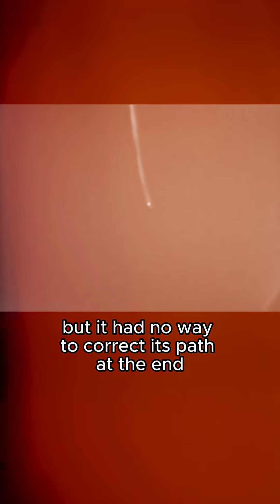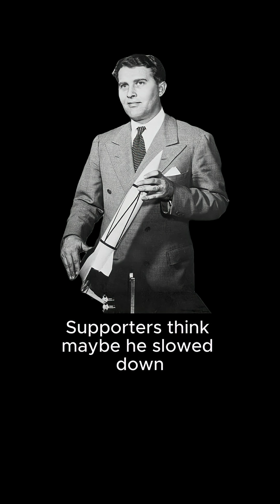V-2 Rocket’s Inaccuracy Explained | Wernher Von Braun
The V-2 rocket was Nazi Germany’s “wonder weapon” — the world’s first long-range ballistic missile, flying at five times the speed of sound. But despite its terrifying power, it wasn’t accurate. So why did it miss so often?

In this video, we break down the truth behind V-2 accuracy: its guidance system, manufacturing problems at Mittelbau-Dora, and the limits of 1940s science. We also explore whether Wernher von Braun — the rocket’s chief engineer — may have held back technical improvements as the war slipped away. Was the V-2 as deadly as it could have been, or was it doomed by technology, sabotage, and circumstance?

From Nazi superweapons to the Cold War space race, this story connects the flawed V-2 rocket to the missiles — and rockets — that shaped the modern world.

👉 What do you think: did von Braun slow progress, or was the V-2 simply a product of its time?